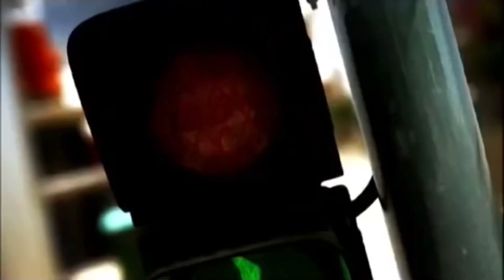Cartoon Network City Crosswalk Bumpers